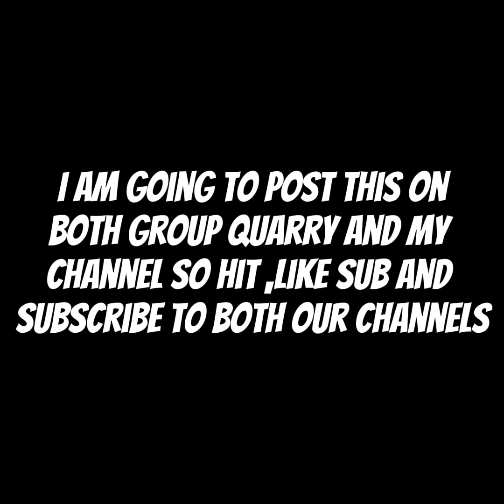New Update! (W/BlankFill) (Jboi is making this)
Nice map 👌🏻